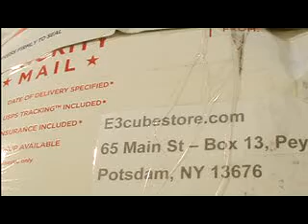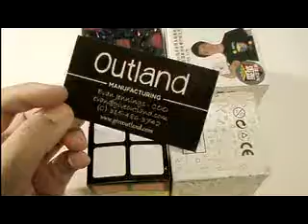MoYu Aosu & Curvy Copter- E3CUBESTORE Unboxing #2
Shop at SpeedCubeShop ? Use this link !